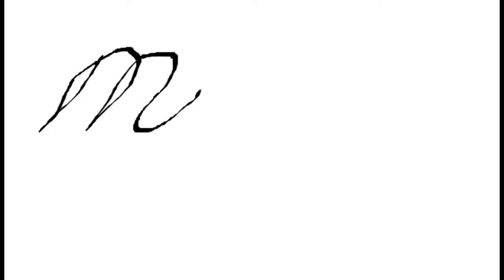Eldritch: I"M BACK AAND I"M BLACK (not really)